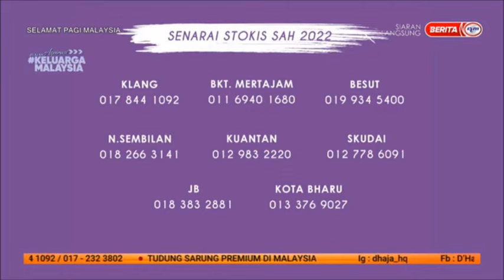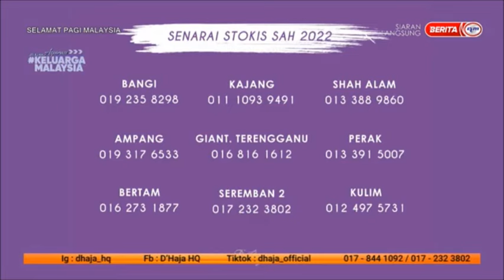23 OKT 2022 SPM – TUDUNG SARUNG PREMIUM DI MALAYSIA